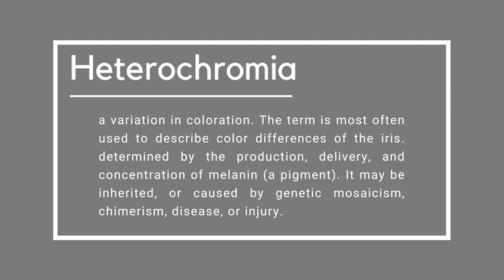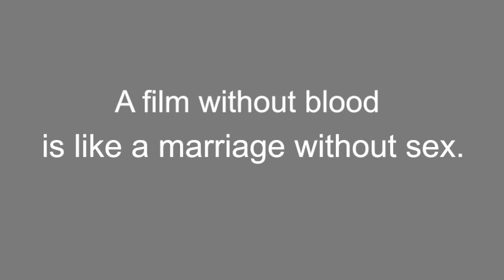Python's Paradise Interview | Katherine Norland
Three years ago, I had an interview with Greg Gilbert of Python's Paradise, we talked about Reality Terror Nights as well as the Cannibal Corpse Killers, Hole, Office Games, Smuggler's Ransom, and more!